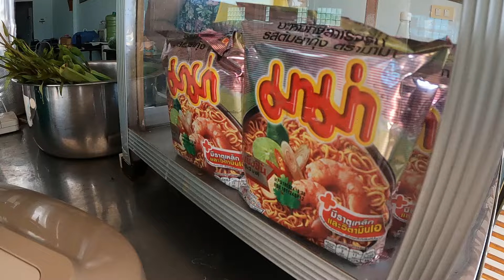น้ำพริกกากหมู ตำข้าวปุ้นเผ็ดๆ หน้าที่ว่าการอำเภอสามชัย